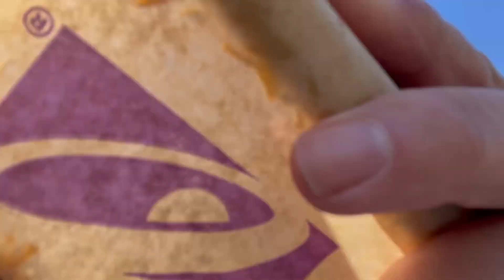Eating tacos while riding a Honda Navi and a Honda Ruckus? Watch Our Crazy Challenge!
This is a ridiculous video!